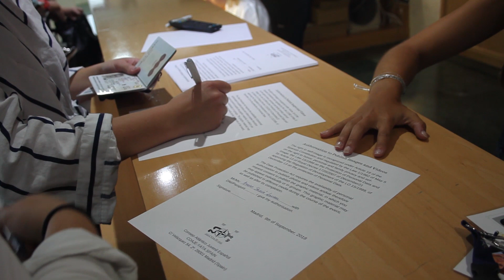RECEPTION AND COCKTAIL